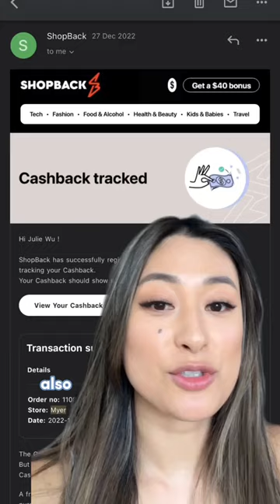I’m returning my Dyson airwrap, here’s why